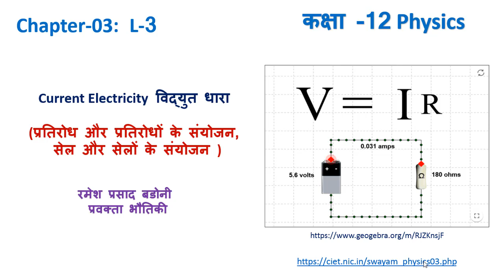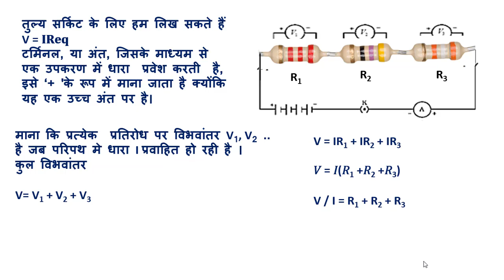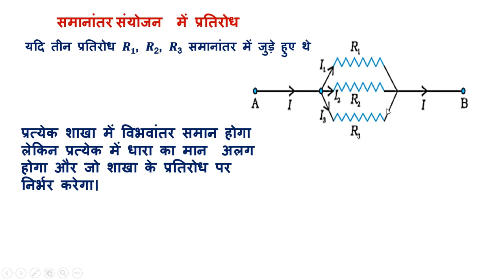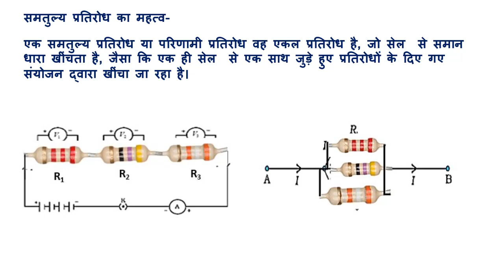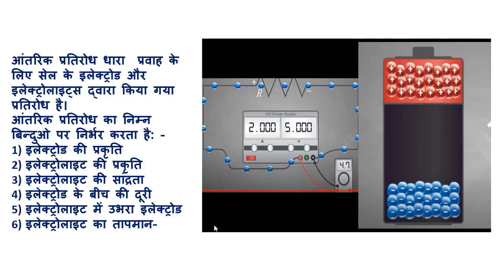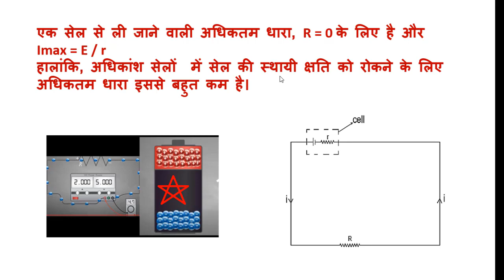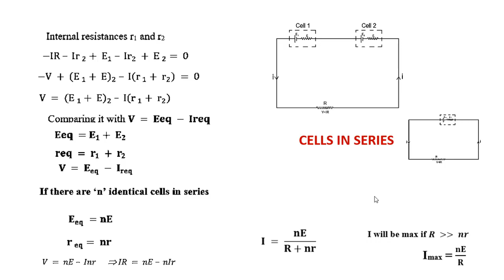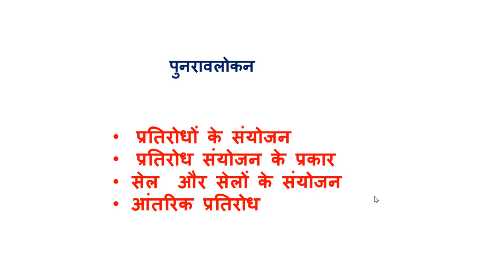Current electricity part -1, Numerical